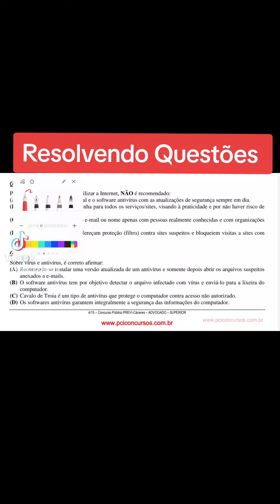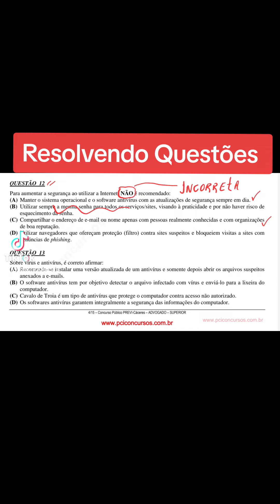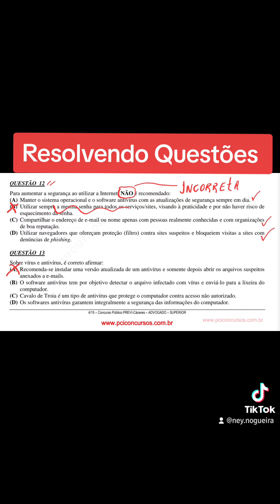Resolvendo questões Informática